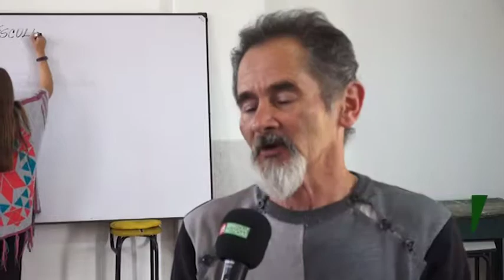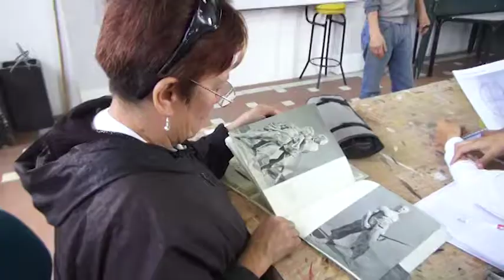EMPEZARON CLASES DE LA ESCUELA DE FORMACIÓN ESCULTURA EN SAL IMCRDZ